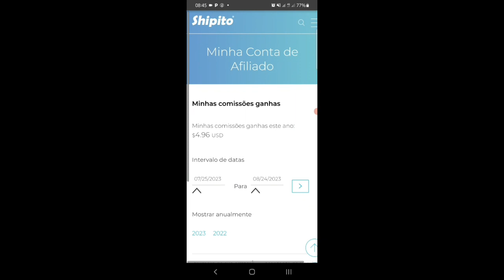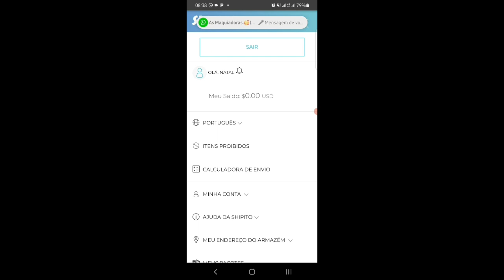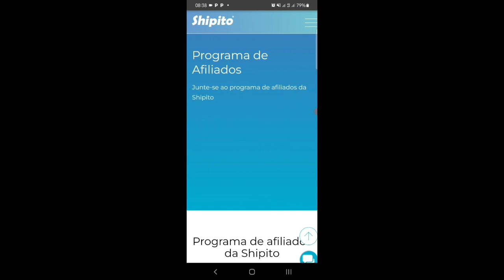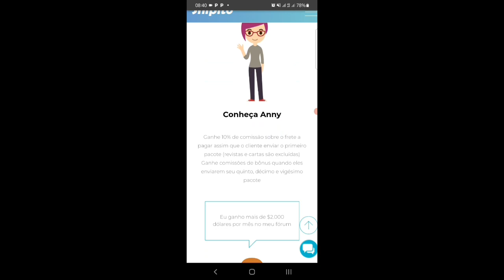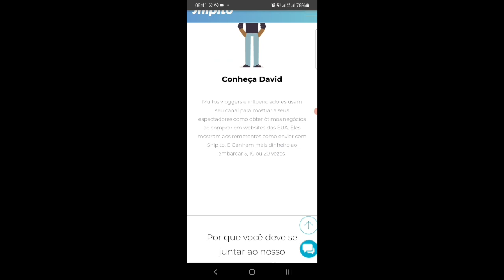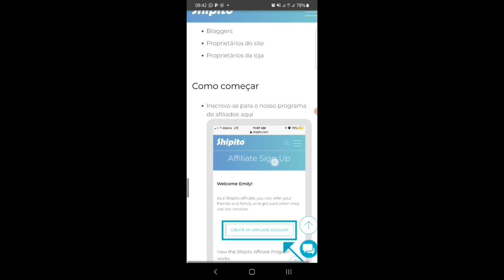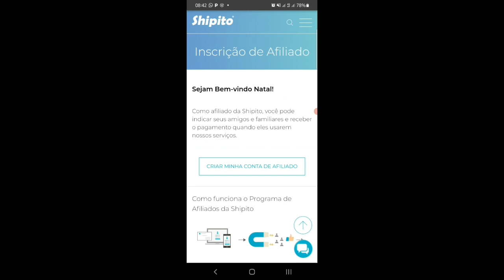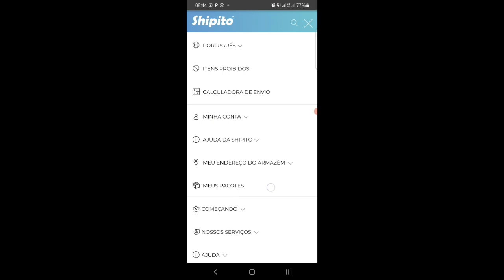COMO GANHAR DINHEIRO COMO AFILIADO NA SHIPITO|2023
A Shipito é uma redirecionadora dos Estados Unidos, pois ela oferece o seu clube de parceria de afiliado que disponibiliza para o parceiro de 10% de comissão por cada indicação que fazer e ganhar dinheiro.
Sábias que 70% do canal depende de ti para crescer e para isso acontecer tens de subscrever no canal, deixar o teu like pra fortalecer, activar o sininho das notificações para que possa receber sempre conteúdos do gênero e se esqueça de compartilhar com mas pessoas amigos e familiares e de deixar o seu like porque isso motiva é faz com que eu traga mas conteúdos relevantes ao YouTube. Siga me nas minhas redes socias.